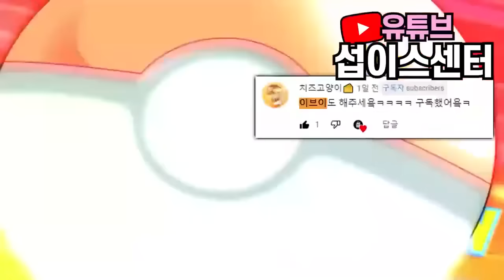[섭이스센터 병맛더빙] 레전드 작품 몰아보기